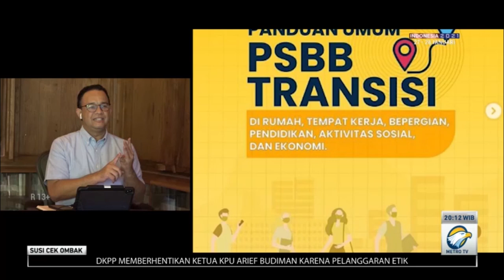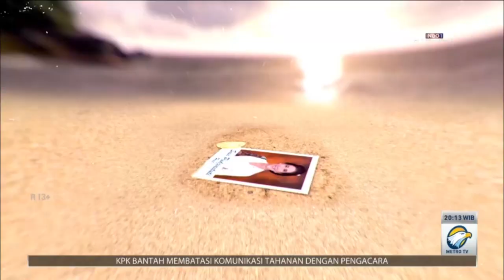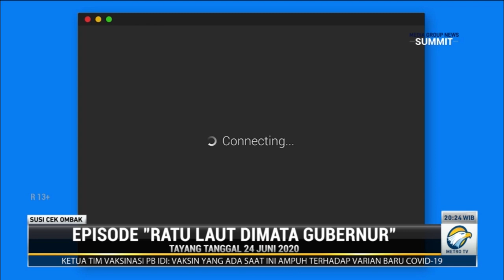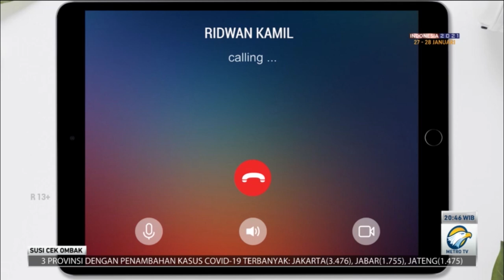Susi dan Para Gubernur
Kali ini Susi Cek Ombak menghadirkan kembali episode kompilasi bersama sejumlah gubernur. Pada episode-episode sebelumnya, program Susi Cek Ombak pernah menghadirkan para gubernur di antaranya Gubernur DKI Jakarta Anies Baswedan, Gubernur Jabar Ridwan Kamil dan Gubernur Jatim Khofifah Indar Parawansa.